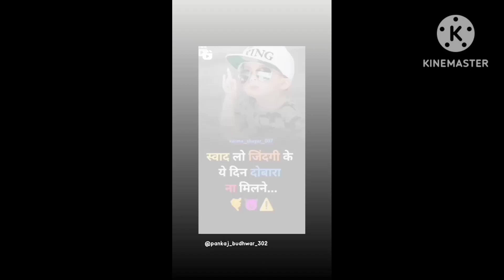July 1, 2023